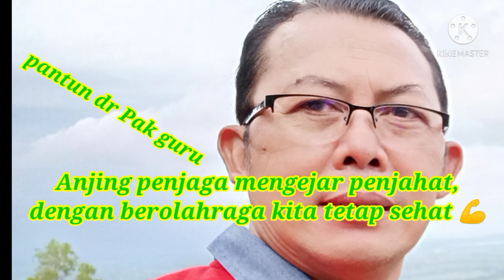PAK GURU BERI MATERI SEPAK BOLA SECARA SEDERHANA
Pak Guru walaupun dalam PJJ namun supaya bisa di praktekkan di rumah dan di lingkungan yang seadanya tetap siswa bisa praktek dengan metode sederhana dalam materi sepak bola ini